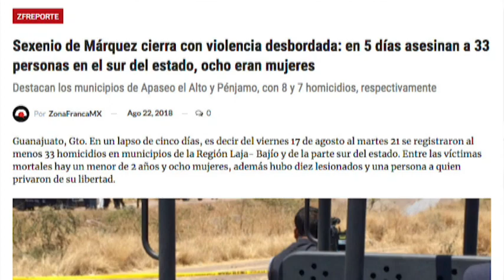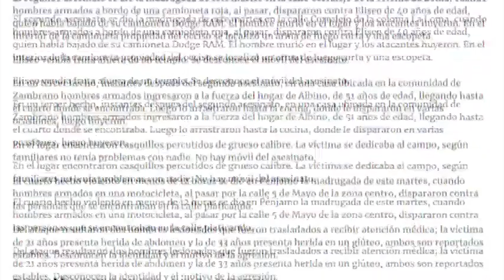Zfreporte: En cinco días asesinan a 34 personas en el sur de Guanajuato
Sexenio de Márquez cierra con violencia desbordada: en un lapso de cinco días, es decir, del viernes 17 de agosto al martes 21 se registraron al menos 34 homicidios en municipios de la Región Laja- Bajío y de la parte sur del estado. Entre las víctimas mortales hay un menor de 2 años y ocho mujeres, además hubo once lesionados y una persona a quien privaron de su libertad.